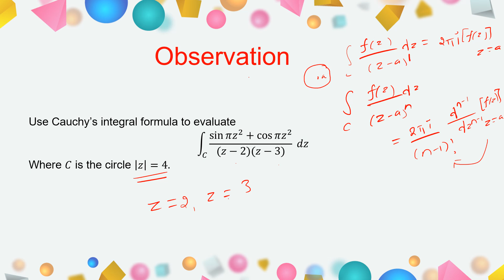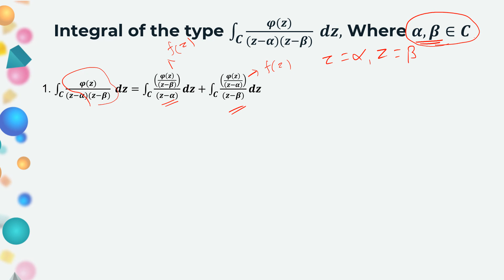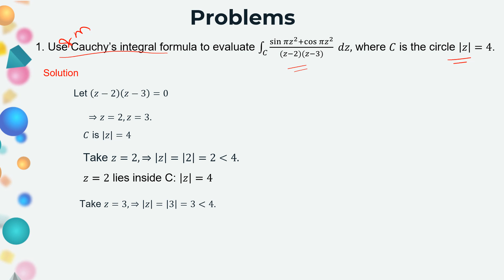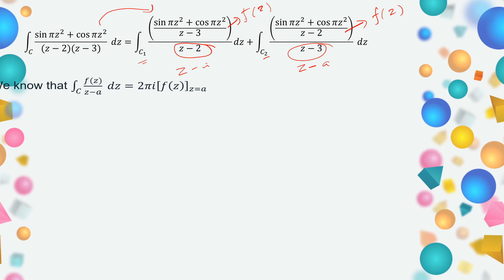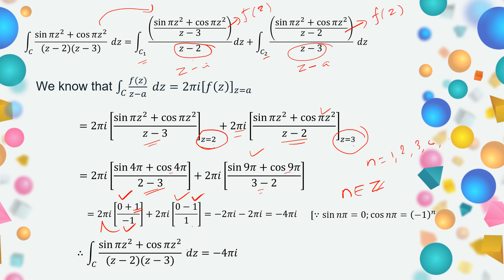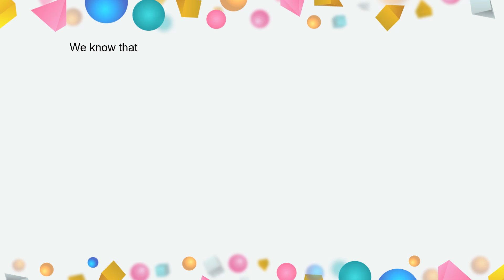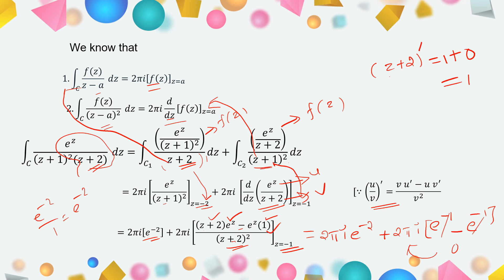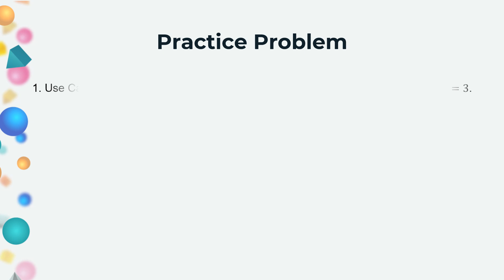Cauchy's integral Formula (Part 3)